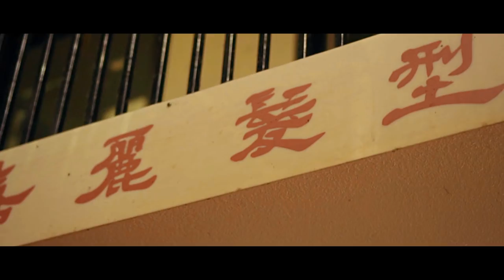Lil Buzz - Wanna see | Dir.